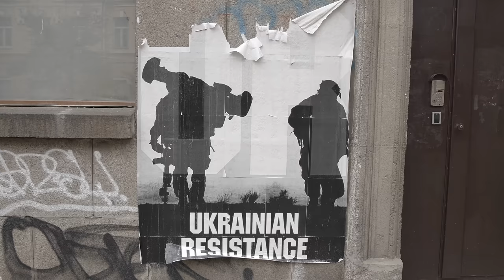Culture Quest: Ukraine Episode Preview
My cinematographer Ian Levasseur and I (Ian Grant) were in Ukraine this last September 2022 filming a one hour special that will start airing February 1st, 2023 - and you can of course watch it here on our youtube channel, and on our Instagram and Facebook channels then as well. It's all about what the artists, writers, musicians, museum directors, satirists etc are doing to speak out against the war, to support their fellow Ukrainians in any way possible and to remind the rest of the world about what's going on in Ukraine. It was an incredible trip on a number of levels and while there was no shortage of hard things to see and talk about, there was also no question about the resilience of the people we met with, and the determination of the Ukrainian people to fight for their country and their culture.

The artists whose works appear in one particular section (you'll know which section if you watched the video) are in order:

There are so many worthy causes you could donate some of your hard earned money to. Even $5 makes a difference. It really does. The largest one is of course:

Or look around and find one that speaks to you.